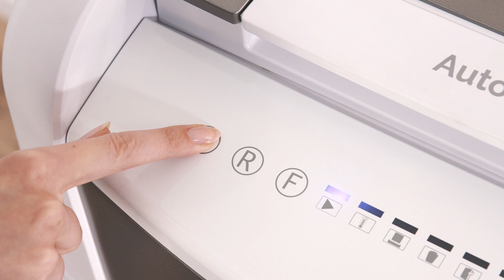Destructeur de documents automatique et manuel (2-en-1) Leitz IQ AutoFeed Office Pro 600-coupe micro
Les destructeurs de papier Leitz détruisent sans effort tous vos documents confidentiels tout en permettant un environnement de travail calme. Leur taille compacte et leur design moderne leur permettent d'être placés dans n'importe quelle pièce de la maison, sous un bureau ou comme destructeur partagé pour tout une service.

80180000